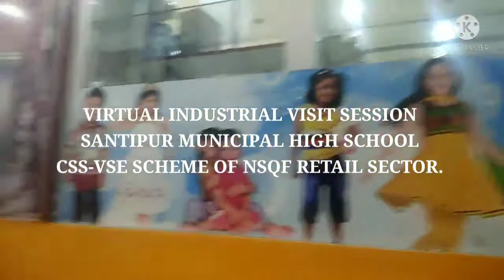VIRTUAL INDUSTRIAL VISIT SESSION SANTIPUR MUNICIPAL HIGH SCHOOL CSS-VSE SCHEME OF NSQF RETAILSECTOR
VIRTUAL INDUSTRIAL VISIT SESSION , SANTIPUR MUNICIPAL HIGH SCHOOL , CSS-VSE SCHEME OF NSQF RETAIL SECTOR.